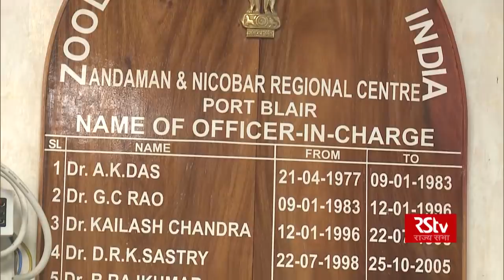Special Report - अंडमान का खज़ाना | Andaman's Corals - The Jewels of our Ecosystem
RSTV Special report on corals and its importance in our ecosystem. Travelling to Andaman Islands RSTV explored the Coral Reef bio-reserve with the ZSI team.

Anchor/Reporter: Aruna Thakur